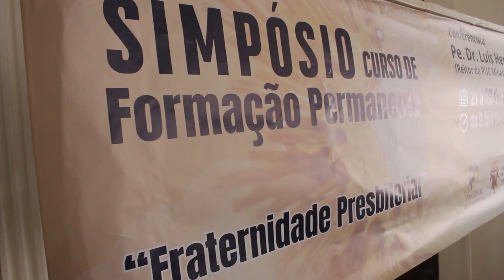Formação permanente realizada pela Pastoral Presbiteral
A Pastoral Presbiteral promoveu, nos dias 21 e 22 de agosto, o Simpósio Fraternidade Presbiteral, voltado para padres, diáconos transitórios e seminaristas do último ano de Teologia. Confira a cobertura!